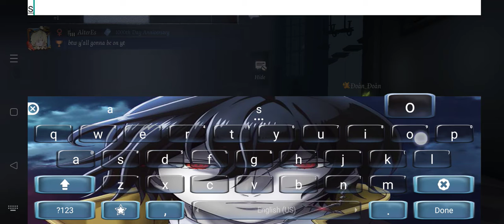Identity V ranked gameplay but my phone decided to have a mini seizure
yeah, please read the title and thank god my phone didn't decide to crash on the middle of the game, also if the hunter is reading this, just know that you did well and it's a good game